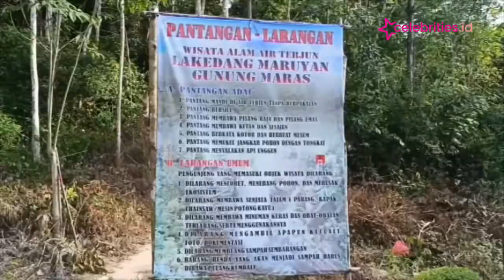Indahnya Air Terjun Maras di Taman Nasional Gunung Maras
Inilah pemandangan pertama yang akan menyapa ketika kita berkunjung ke Taman Nasional Gunung Maras. Melalui jalur Desa Berbura, Kecamatan Riau Silip, Kabupaten Bangka, Bangka Belitung.